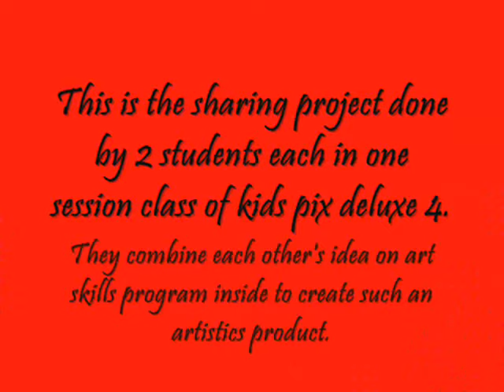Sharing Project - Kids Pix Deluxe 4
Use tools in multimedia program to create creative slides of text and graphic images.